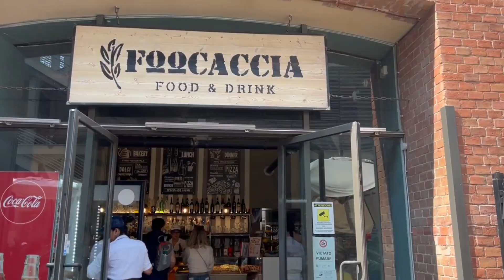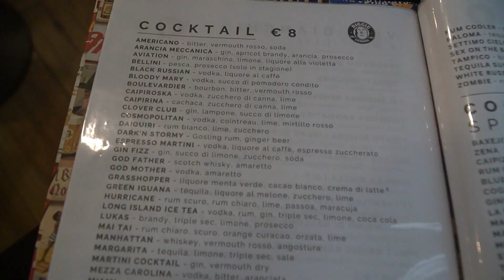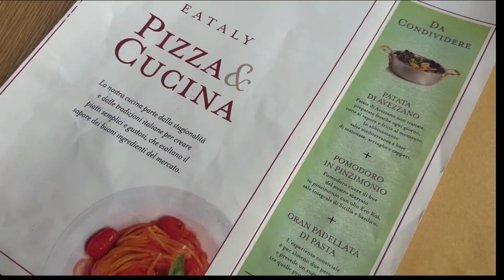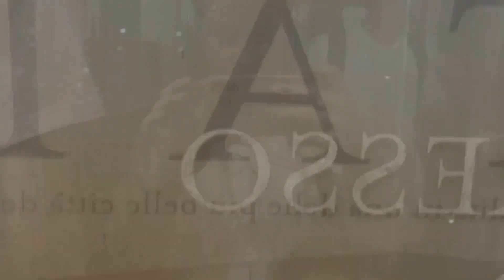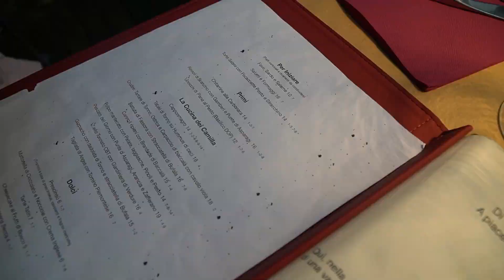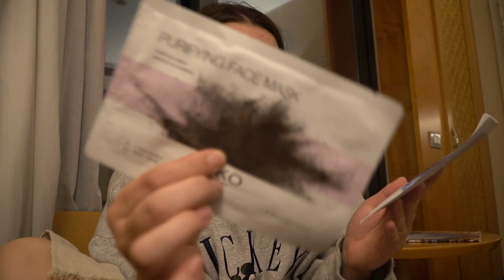48 HOURS IN GENOA, ITALY // trying the local cuisines, visiting the aquarium & street festivals!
48 HOURS IN GENOA, ITALY //  trying the local cuisines, visiting the aquarium  & street festivals!

xx